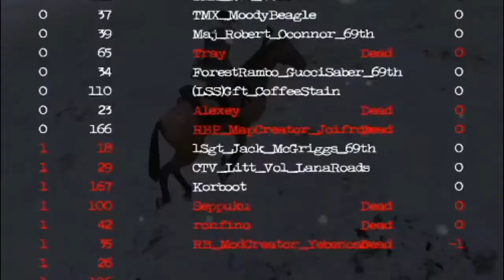Red and Blue V4 update Experience with the 69th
This is a game Mod about the spanish civil war, playing with the 69th ocean men who are a nationalist sided team.
This is the first event of the v4 update found